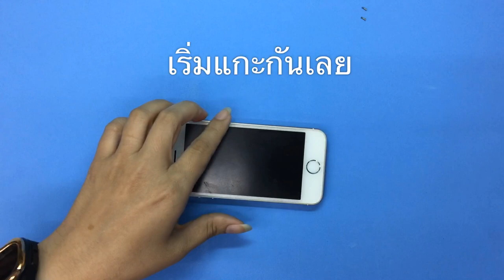iPhone 5s ชาร์ทไม่เข้า ชาร์ทได้บ้างไม่ได้บ้าง ชาร์ทได้หน้าเดียว.(Paragon Service_MBK /087-829-2244)